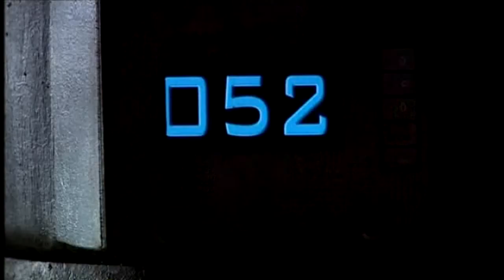Doctor Who: Series Four BBCI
Very much in the style of the Series 2 BBCI. This took quite a bit because I wanted to get it just right. Some bits arent exactly the same as the Series 2 BBCI but if its different in bits, then I thought it would look better like that. =)

Ok, I hope you really enjoy this since this is one of the longest Doctor Who trailers you can sort of mimic.
(P.S) No Partners In Crime because the first episode isnt featured in the s2 BBCI.

Lee
COPYRIGHT BBC